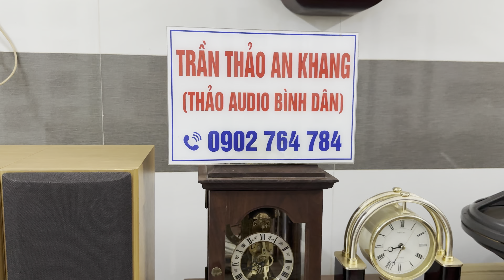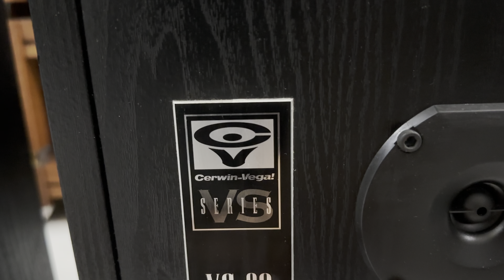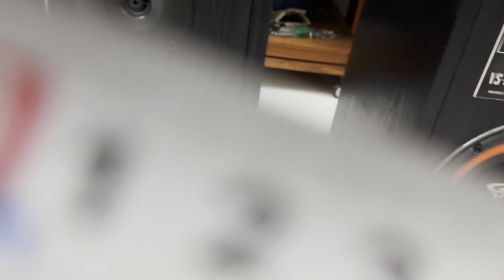Loa Mỹ cerwin vega giá tầm 3tr, hàng mỹ nòi bãi về, zin , hát tốt, giá rẽ nhất vn , vega Vs-80